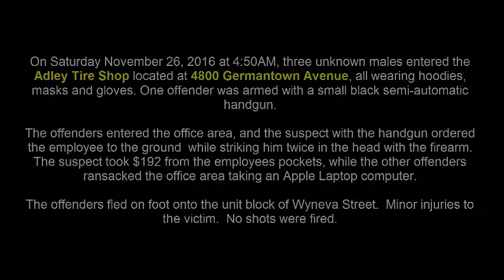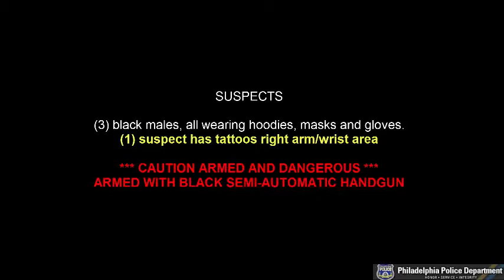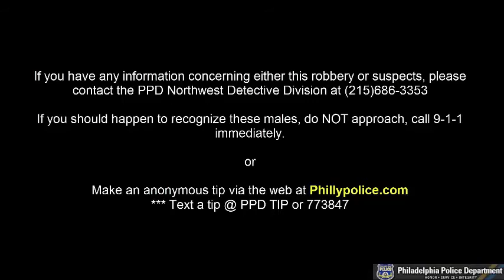Commercial Robbery 4800 Germantown Ave DC 16 39 096759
On November 26th, 2016, at 4:50 am, three (3) unknown black males wearing hooded sweatshirts, masks and gloves, one who was armed with a handgun, entered the Adley Tire Shop located at 4800 Germantown Avenue. Once inside the suspects went to an office where one of the suspects ordered an employee, a 38 year-old male, on the ground and striking him twice in his head with the handgun and taking $192 from his pants pocket while the other two (2) suspects ransacked the office. After taking an Apple laptop and a cash register drawer with unknown amount of money, the suspects fled and were last seen on Wyneva Street. The employee received minor injuries and no shots were fired during this incident.

Suspect Description: Three black males all wearing hooded sweatshirts, masks, and gloves. One suspect has tattoos on his right arm and wrist.

Northwest Detective Division:
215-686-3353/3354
Det. O’Brien #630
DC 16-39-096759